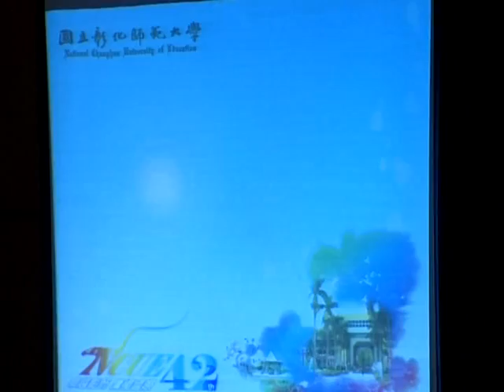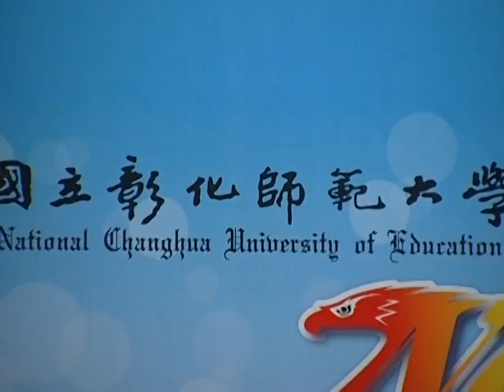國立彰化師範大學42校慶 校長致詞&來賓介紹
版權為彰化師範大學所有